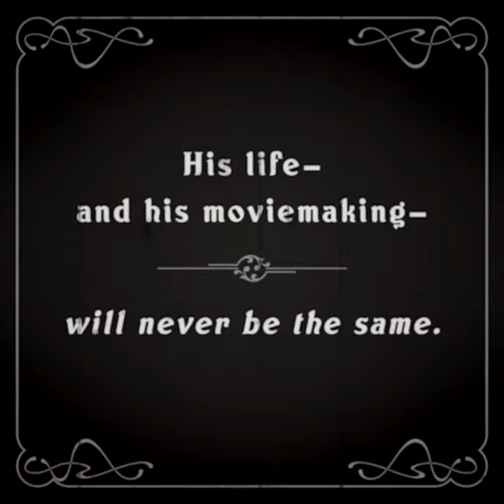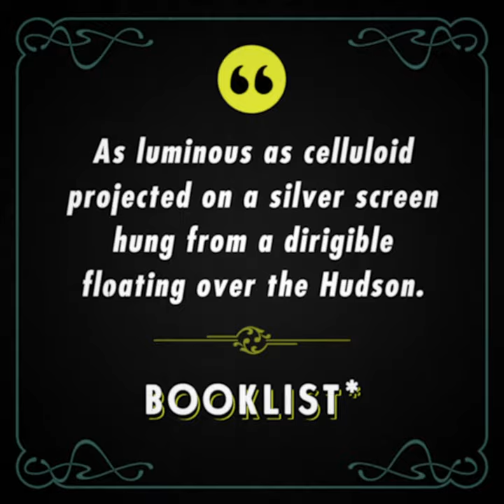The Electric Hotel by Dominic Smith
A sweeping work of historical fiction from the New York Times–bestselling author Dominic Smith, The Electric Hotel is a spellbinding story of art and love.

For more than thirty years, Claude Ballard has been living at the Hollywood Knickerbocker Hotel. A French pioneer of silent films who started out as a concession agent for the Lumière brothers, the inventors of cinema, Claude now spends his days foraging for mushrooms in the hills of Los Angeles and taking photographs of runaways and the striplings along Sunset Boulevard. But when a film history student comes to interview Claude about The Electric Hotel—the lost masterpiece that bankrupted him and ended the career of his muse, Sabine Montrose—the past comes surging back. In his run-down hotel suite, the ravages of the past are waiting to be excavated: celluloid fragments in desperate need of restoration, as well as Claude’s memories of the woman who inspired and beguiled him.

The Electric Hotel is a portrait of a man entranced by the magic of moviemaking, a luminous romance, and a whirlwind trip through early cinema. Sit back, relax, and enjoy the show.